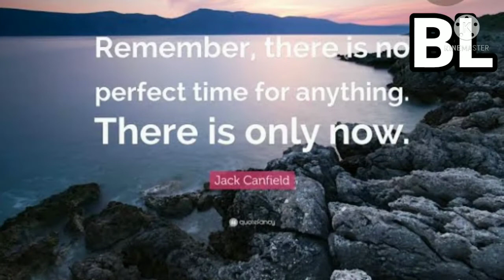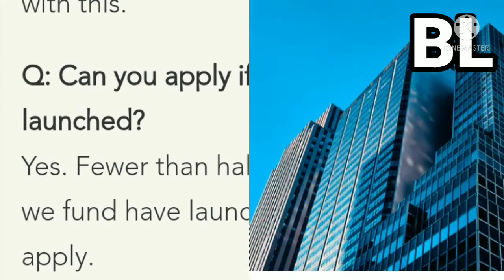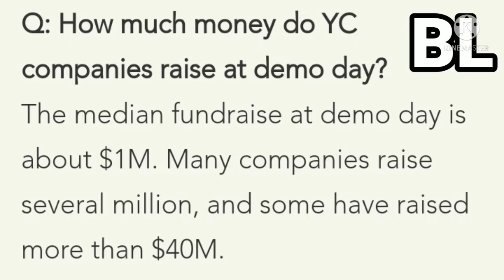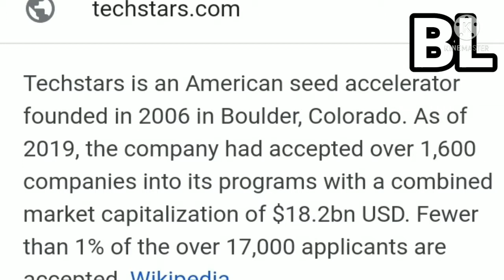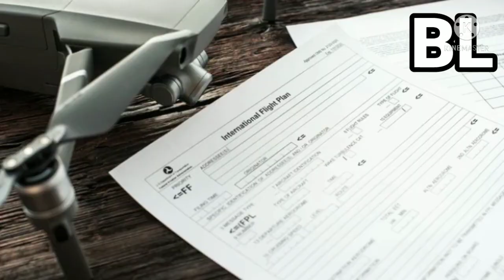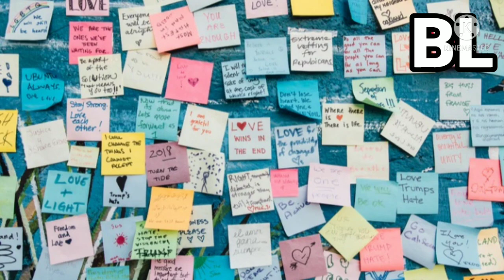COMPANIES THAT PROVIDE FUNDING WITH JUST ONE IDEA l VARIOUS FUNDING OPTIONS FOR STARTUPS l BL l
Pls Watch This VIDEO WHICH will tell you HOW To START a START-UP WHEN YOU Don't Have FUND  l SOME COMPANIES WHICH PURPOSE to accelerate NEW STARTUP through FUNDING .

Hi,
   I Am Ekta Chauhan . Welcome to our
   YouTube channel Business Lover .

 In this video , I Discussed about STARTUPS that provides funds and mentors to entrepreneurs . In addition , I Discussed  how to apply and some other information . If I Made Any Mistake , pl 🙏 forgive me .